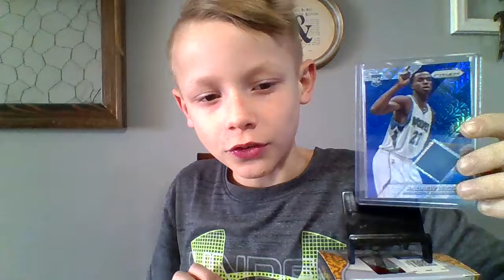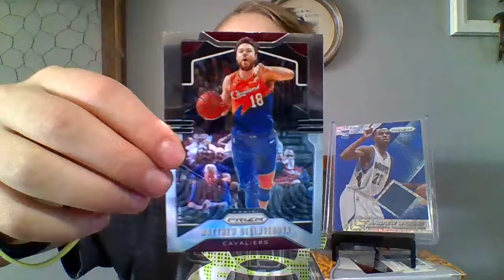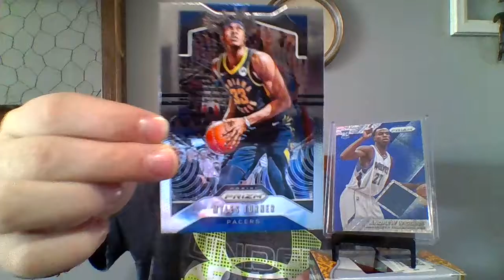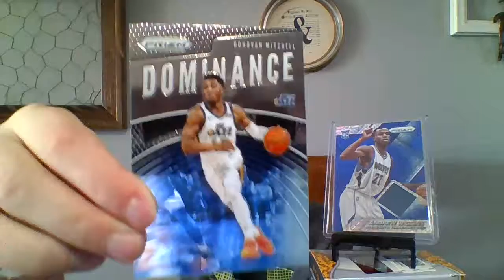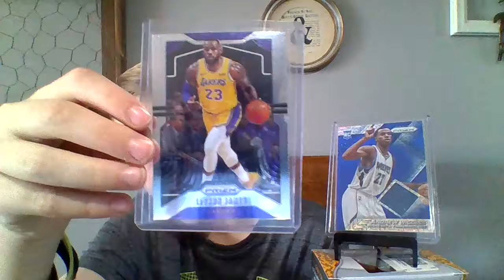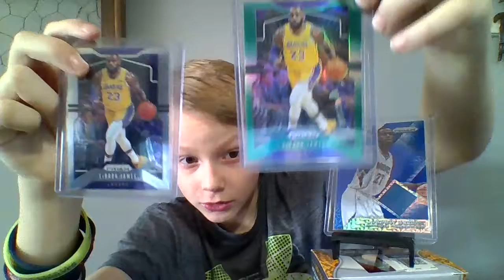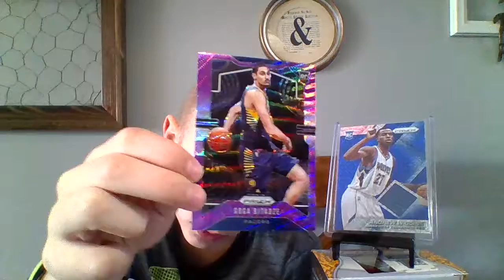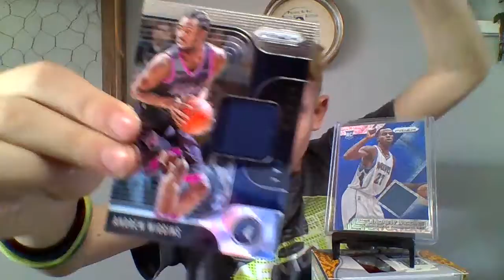my 2019 / 2020 prizm card collection.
have some nice prizm cards in my pc. hope Wiggins dose good.